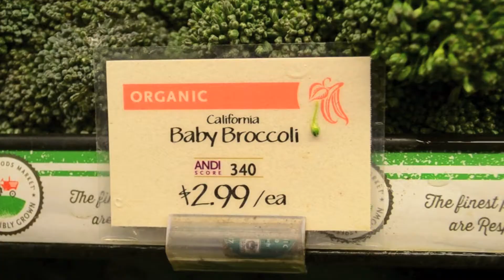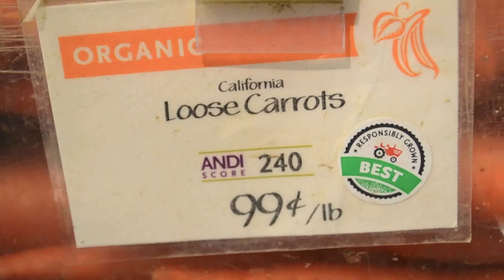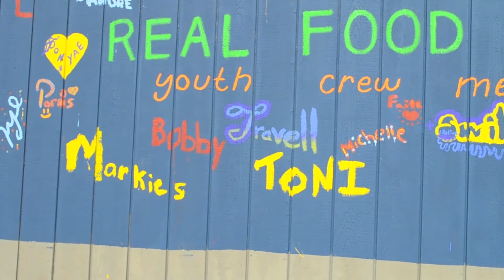Sprouting Cities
Urban farming in Baltimore City, MD.
Are you ready for the urban farming revolution?